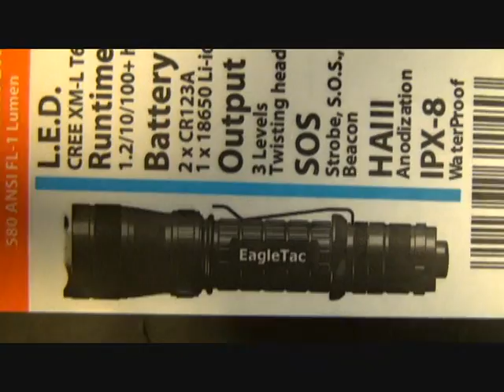EagleTac T20C2 Tactical Light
Fun Gun Gear Reviews Presents: The EagleTac T20C2 Tactical Flashlight. With 720 Lumens, 6 different modes and a host of accessories, this light is an excellent Personal Security Light.